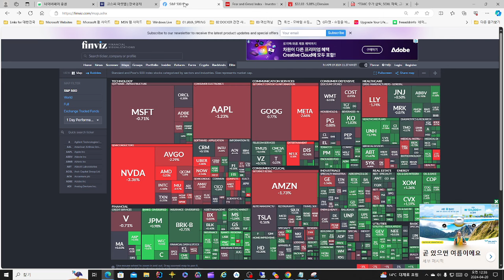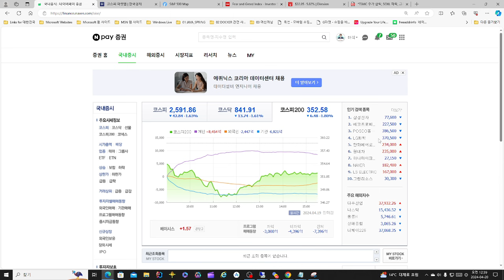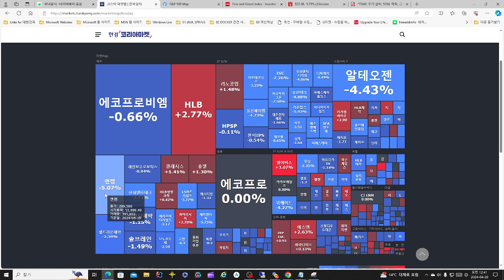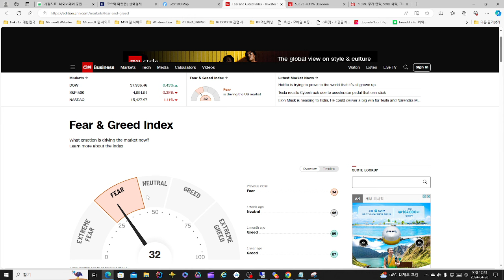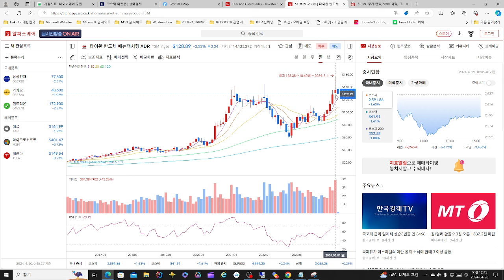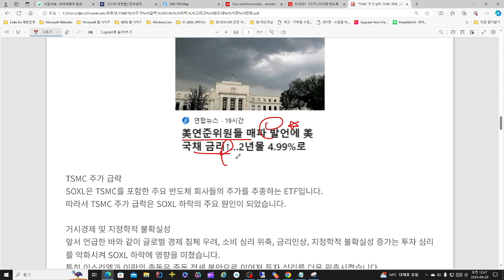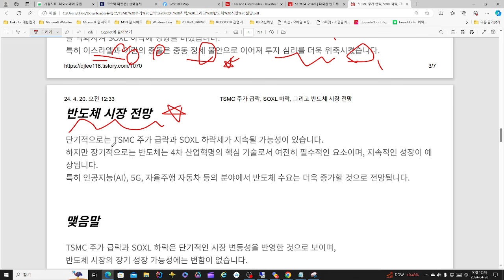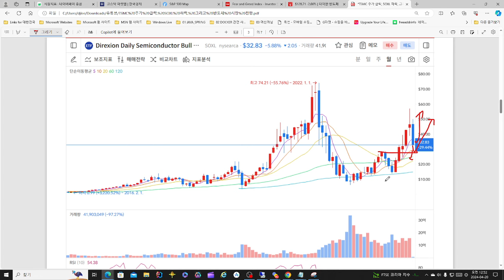TSMC 주가 급락, SOXL 하락, 그리고 반도체 시장 전망은?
TSMC 주가 급락, SOXL 하락, 그리고 반도체 시장 전망은? 영상입니다.